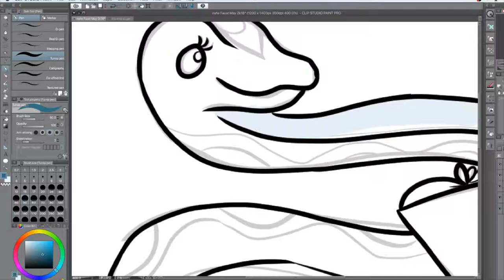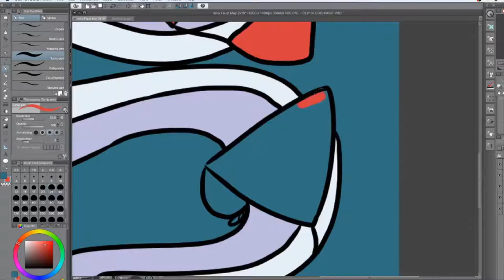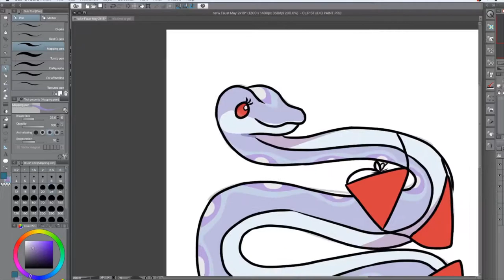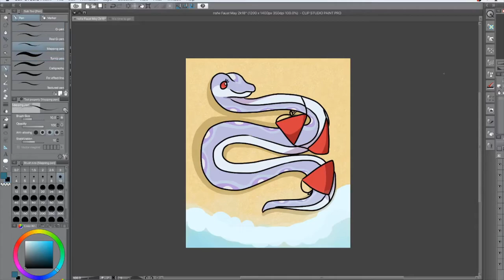NSFW SPEEDPAINT? 😱 | FAUST FROM THE ARCANA GAME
I recently reached 69 followers on tumblr, and in celebration, I decided to make this *highly nsfw* speedpaint. Enjoy!